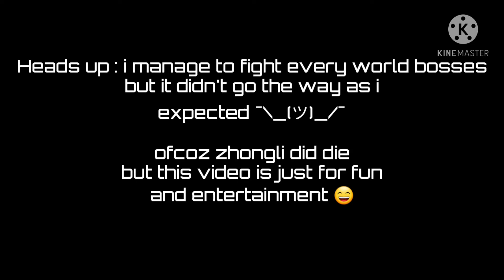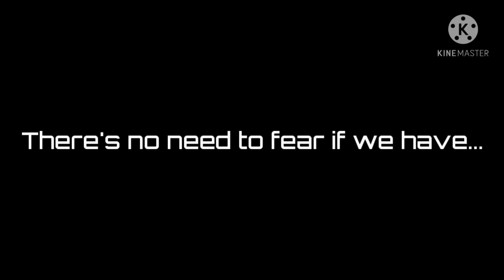Playing Zhongli against all World/Weekly bosses , with my own Team Comp | Genshin Impact